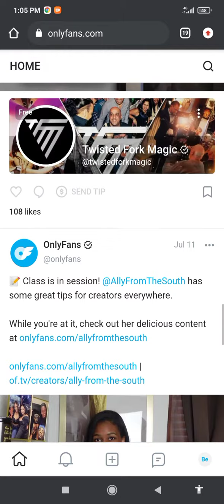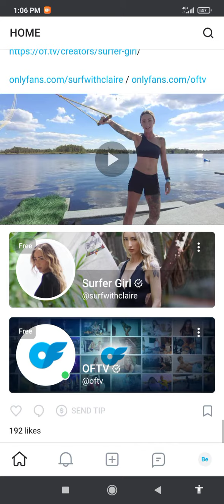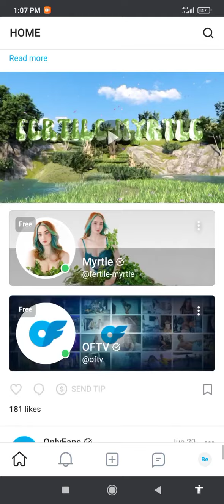100% OF ONLYFANS ARE MATRIX NPCS (ORGANIC PORTALS)